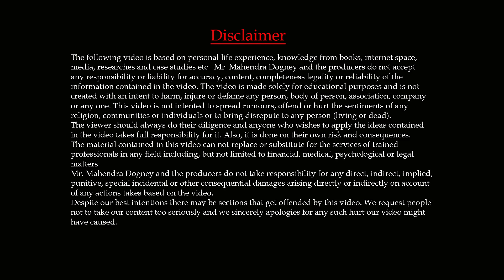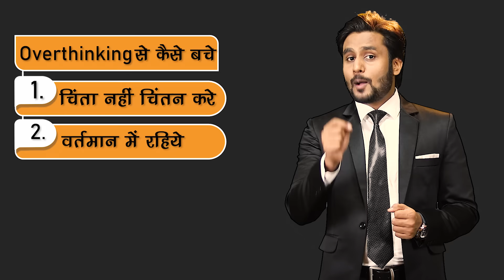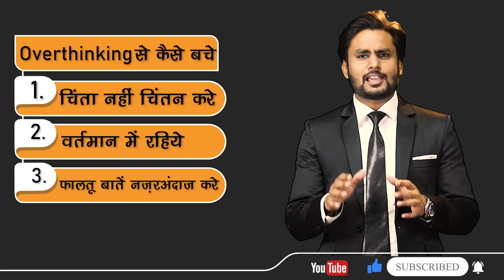overthinking से कैसे पाएं छुटकारा how to control overthinking and anxiety By mahendra dogney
In this video Mahendra dogney talks about how to control overthinking and anxiety
overthinking and anxiety become a major problem in india
Mahendra dogney explaining
Cause of overthinking
Loss of overthinking
And how to contol overthinking
Visit Website
Mahendradogney.com